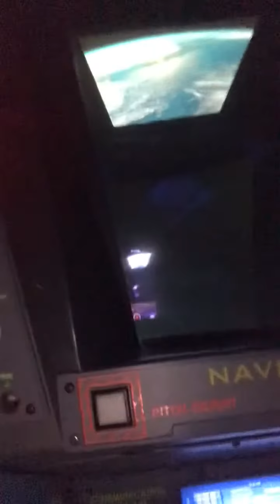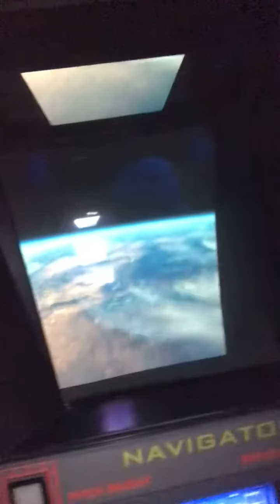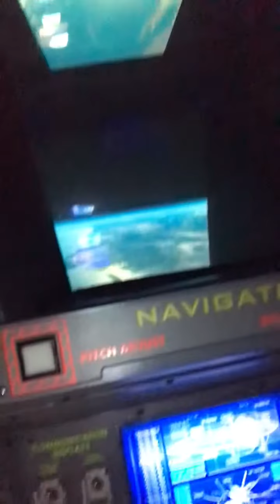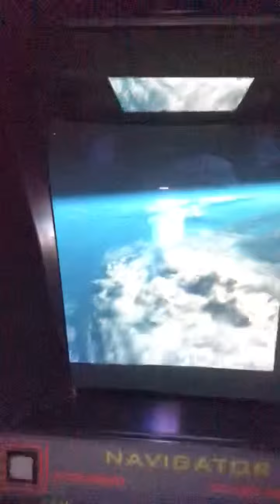Walt Disney World Vacation - Day 1 - Part 2 1/2 - Mission: Space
This is day 1 Part 2 1/2 of my Walt Disney World Vacation